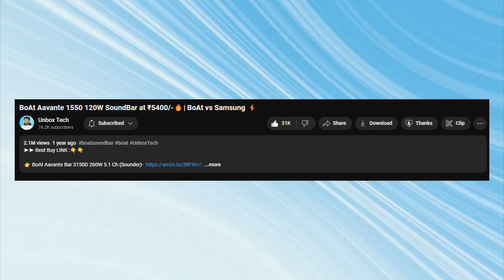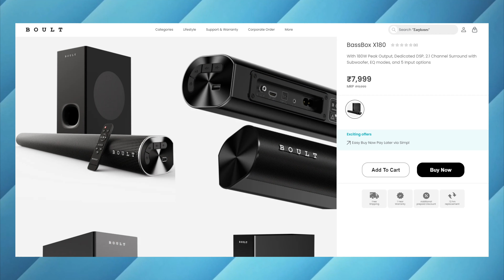2.1 Channel 120W Sound Bar at ₹4999/- 🤯 | Boult BassBox X120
In this Video, We have Boult BassBox X120 120W 2.1 Channel Budget Sound bar under Rs 5000 Unboxing and Review. YBoult BassBox X120 120W 2.1 Channel Budget Sound bar under Rs 5000 in this video!
So that you can decide if this is the best sound bar with under Rs 5000 to buy in 2024.

Timestamps :
00:00 Entry
00:27 Unboxing
01:29 Soundbar Design & PORTS
03:06 Remote Design
03:50 Subwoofer Design
04:19 Setup & Sound Test
05:10 Features
05:58 Detailed Sound Testing
07:58 Movie Test & Different Modes
08:39 Home Theatre Feeling?
09:07 Conclusion!

2.1 channel soundbar,
budget soundbar,
budget soundbar with subwoofer,
cheap soundbar,
soundbar for tv,
soundbar bluetooth speaker,
soundbar under 1000,
soundbar sony,
soundbar under 3000,
soundbar samsung,
soundbar vs home theatre,
soundbar connect to tv,
soundbar malayalam,
soundbar review,
soundbar for tv under 2000,
soundbar for tv under 5000,
soundbar for tv tamil,
soundbar for tv under 10000,
soundbar for tv connections,
soundbar for tv under 3000,
soundbar for tv telugu,
soundbar for tv under 1000,
soundbar for tv malayalam,
soundbar for tv india,
soundbar for tv under 20000,
soundbar for tv best,
soundbar for tv setup,
soundbar for tv under 1500,
best soundbar for tv under 5000,
best soundbar for tv under 2000,
best soundbar for tv under 10000,
best soundbar for tv under 3000,
best soundbar for tv 2023,
best soundbar for tv 2024,
best soundbar for tv under 15000,
best soundbar for tv under 1000,
best soundbar for tv under 20000,
best soundbar 2023 tamil,
best soundbar under 20000,
best soundbar under 10000 tamil,
boult bassbox x180,
boult bassbox 120w,
boult bassbox verve,
boult bassbox bluetooth speaker,
boult audio bassbox verve 10w bluetooth speaker,
boult audio bassbox verve 10w bluetooth speaker teardown,
boult audio bassbox arc 5w bluetooth speaker,
boult audio bassbox verve vs boat stone 650,
boult audio bassbox verve vs boat stone 350,
soundbar with subwoofer,
soundbar with subwoofer under 5000,
soundbar with subwoofer under 3000,
soundbar with subwoofer under 2000,
soundbar with subwoofer under 10000,
soundbar with subwoofer under 4000,
soundbar with subwoofer making,
soundbar with subwoofer sound test,
soundbar with subwoofer output,
soundbar with subwoofer under 6000,
soundbar with subwoofer dolby atmos.